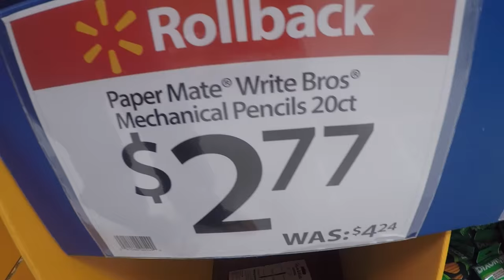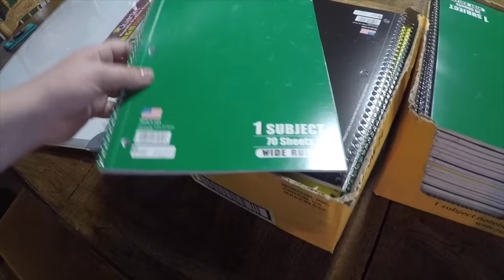Cheap Homeschool Haul from Walmart | Day in the Life of a Big Family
In today's homeschool family vlog, I share my recent cheap homeschool shopping haul with back-to-school savings at Walmart. Markers for 50-cents a pack and 17-cent notebooks, oh my!  I also share day in the life of our big family as we run errands for doctors appointments, etc.

LARGE DRY ERASE BOARDS  -- mentioned in the video (best deal is at Walmart, so far that I've seen)

Jamerrill Stewart
4 Weems Lane #220

30 Qt Mixing Bowl
8 Quart Instant Pot
14 Quart Electric Pressure Cooker
7 Quart Slow Cooker